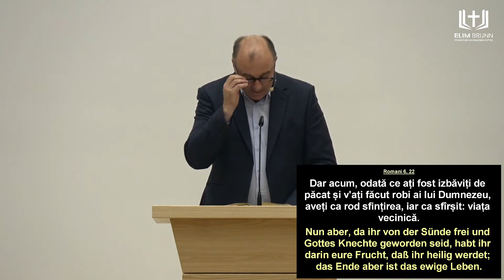Virgil Neagu-Izbăvirea de sub Robia Păcatului.🕊